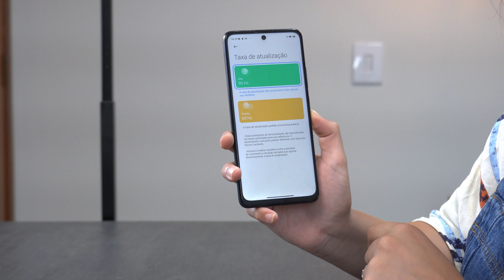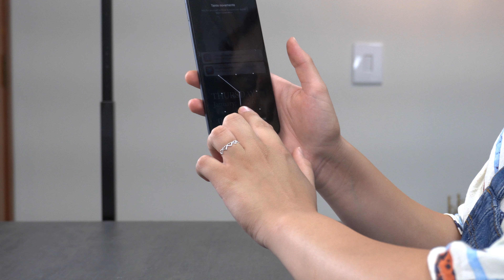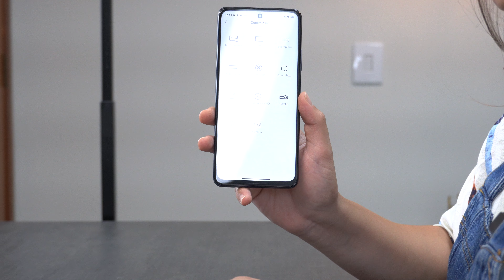UAU! Redmi Note 11S 5G vale muito a pena em 2023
Redmi Note 11S 5G vale a pena?

Redmi Note 11S 5G